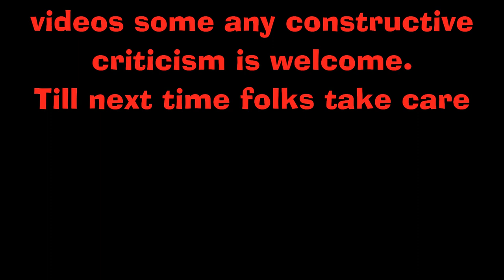Kenny B Goes To Darkness Falls Ep 4 Dog Days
We sent Kenny to visit the Darkness Falls Mod for 7 Days to Die. We should probably put a near death counter up to track how many times he almost bites it. This time he gets chewed up by Wolves.